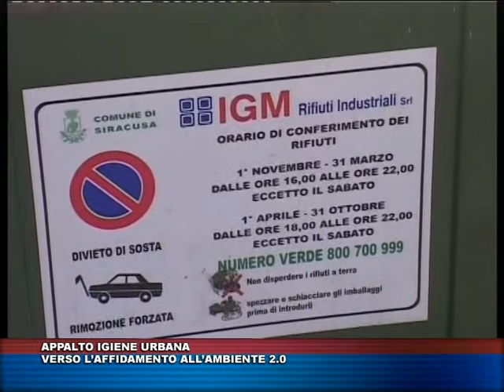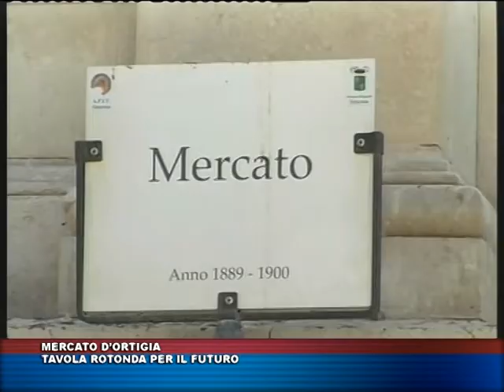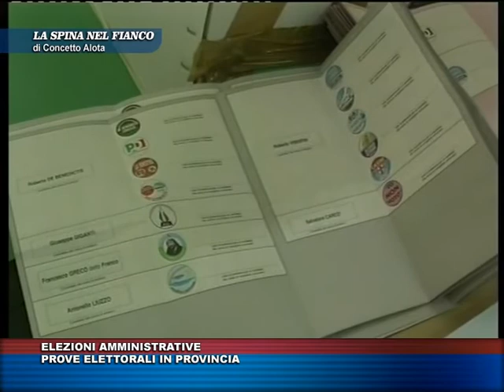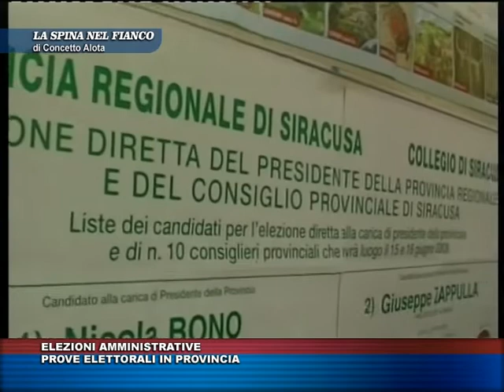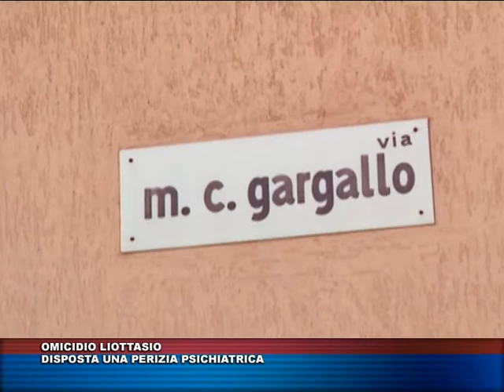TG TRIS DEL 25 GENNAIO 2017